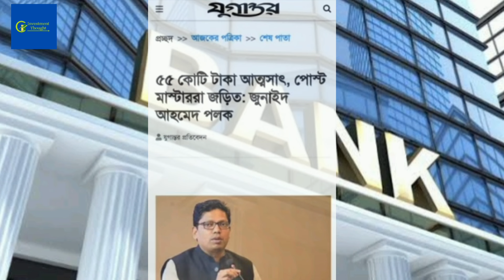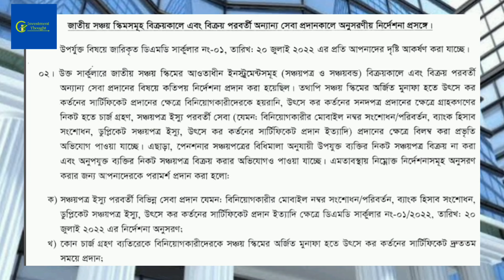সঞ্চয়পত্র ক্রয় সুবিধা বৃদ্ধি ২০২৪।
বাংলাদেশ ব্যাংক, সঞ্চয়পত্র,সঞ্চয় পত্র  ক্রয় সুবিধা সমূহ,  পরিবার সঞ্চয়পত্র, প্রবাসী সঞ্চয়পত্র, পেনশন সঞ্চয়পত্র,  ব্যাংক,bank, sanchayapatra,FDR, dps, all bank,

There is no substitute for investment to put money to good use. Therefor it is necessary to choose the right investment project. before investing,you need the right information and guidance which 'investment thought' youtub channel will help you.